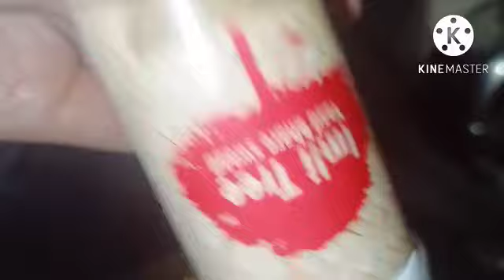Sara vlog car mai hai hi shoot kar liya//vlog#dailyvlogger